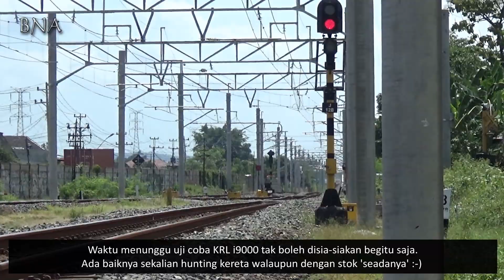1 Kereta 'Loyo' + 2 Kereta Bersemangat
Saat menunggu uji coba KRL i9000 di stasiun Klaten, tak ada salahnya mengabadikan kereta yang lalu-lalang, walaupun saat itu terbatas pada kereta semen dan Prambanan Ekspres.
Kereta Semen melintas lebih dahulu dengan bersemangat karena memang dia selalu berjalan langsung di stasiun Klaten.
Kereta kedua, nah ini yang unik. Prameks yang akan berhenti di jalur 2 stasiun Klaten terasa loyo, seperti tak bersemangat / tak bertenaga, padahal saat itu dia masih di sekiter JPL 281 yang berjarak sekitar 500 meter dari stasiun. Saat melewati JPL 280 dia terasa begitu loyo. tak seperti kebanyakan kereta di sini.
Sedangkan kereta ketiga adalah Prameks lagi (Prameks Ijo) yang terlihat sangat bersemangat!